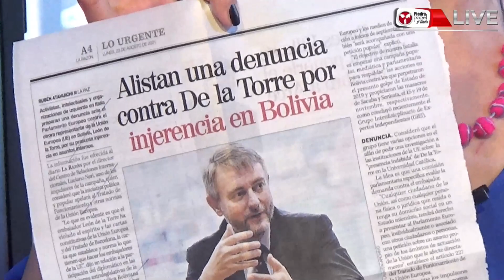Jorge Richter habla de Jeanine Áñez y de la propuesta de Carlos Mesa sobre la reconciliación.